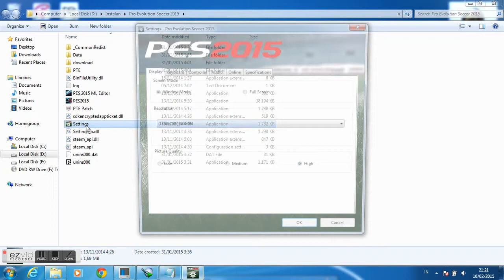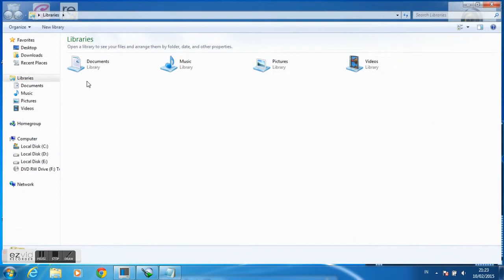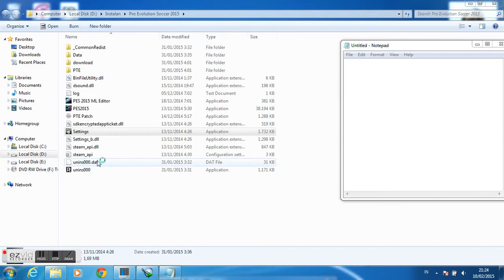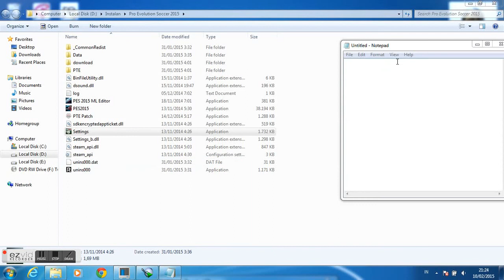(How To) Tutorial agar Nvidia Terbaca pada PES 2015/2016/2017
How to detect Nvidia for PES 2015